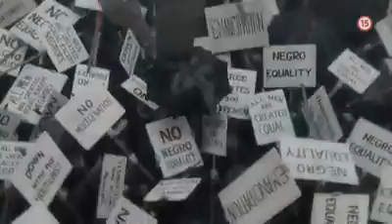Abraham Lincoln-Lovec upíru